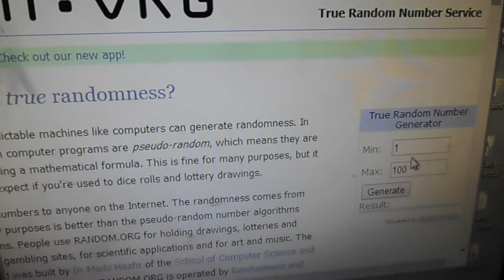Winners for 2nd Giveaway!!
(CLOSED)
clawaus12 & clickhere27

Congrats! :D